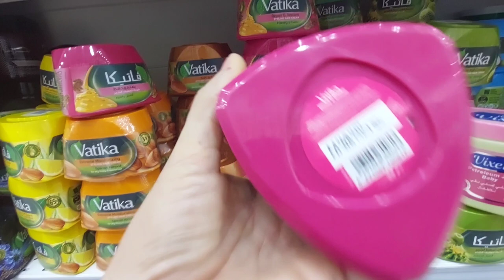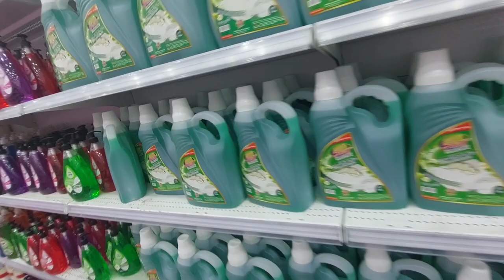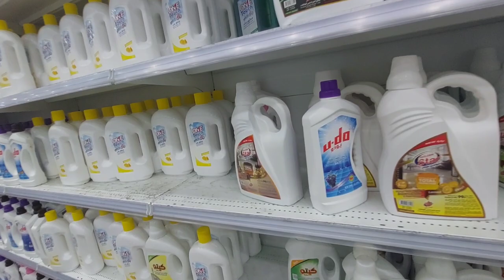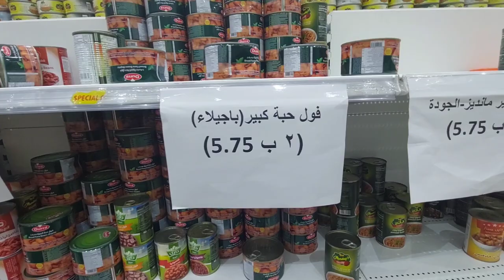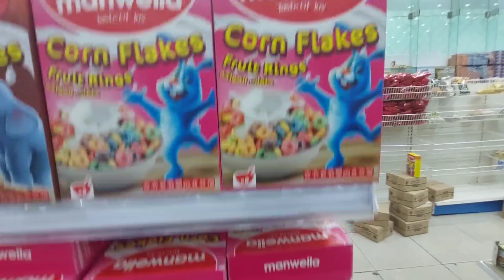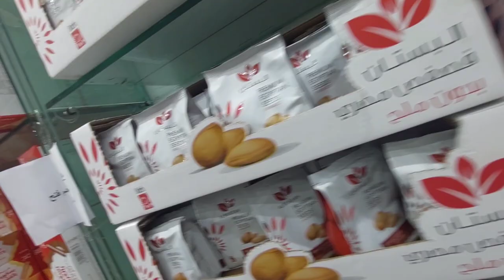محلات ابو خمسه ريال 🇸🇦🇸🇦🇸🇦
محلات ابو خمسه ريال  فى السعوديه 🇸🇦🇸🇦كل شي على خمسه ريال  ادوات منزليه وادوات مطبخ 🌺 اتمنى  لكم مشاهده ممتعه 🌺